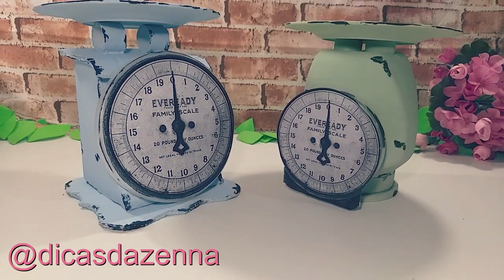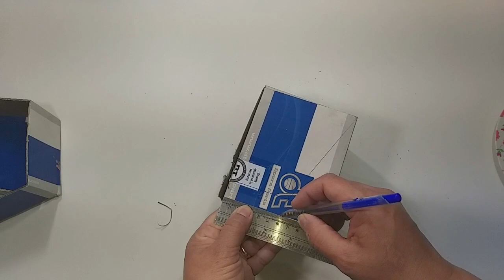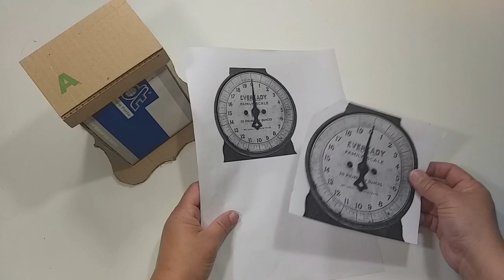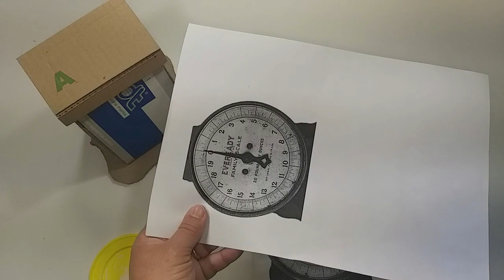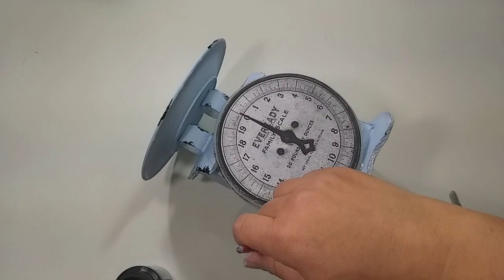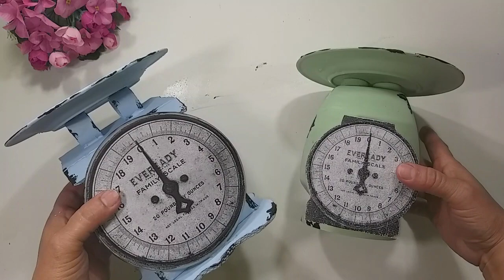como fazer balança vintage com material reciclado